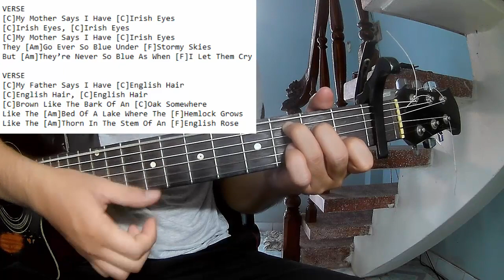Rose Betts - Irish Eyes | Karaoke Instrumental